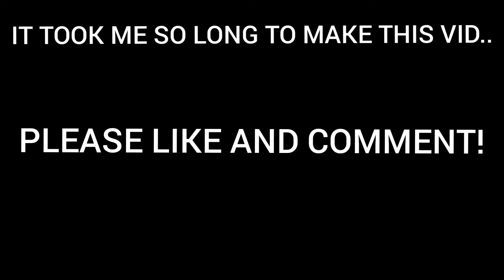I BET THIS VIDEO WILL GET ME IN CHRONIC AS A CONTENT CREATOR.......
this took me soo long to make please show love❤